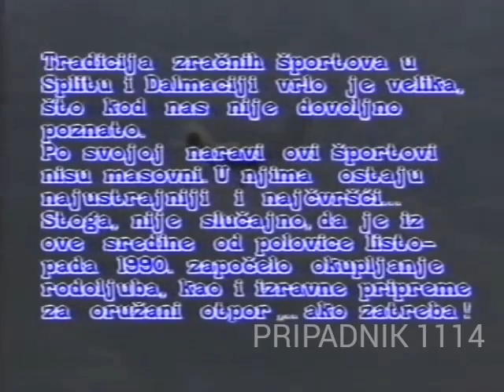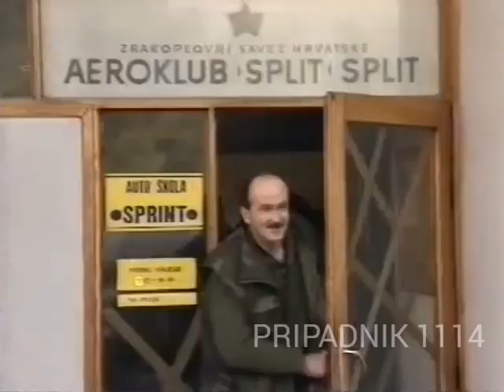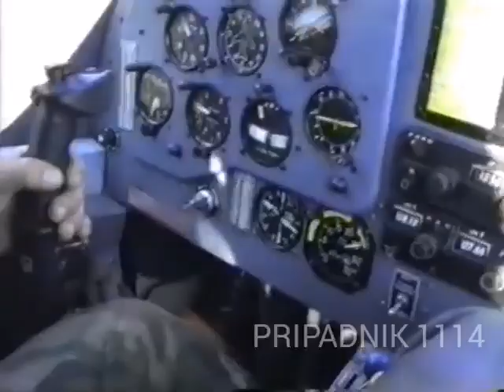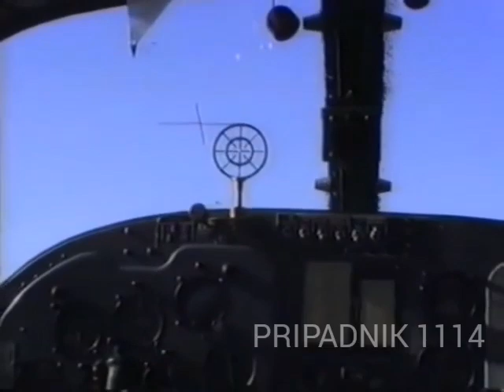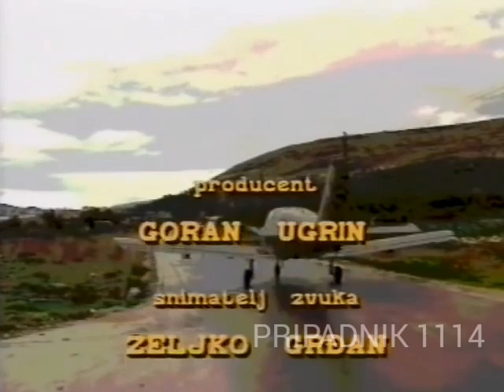Samostalni Zrakoplovni vod 4. A brigade ZNG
Dana 17. listopada 1990. godine na sinjskom sportskom aerodromu Piket piloti aeroklubova Sinj i Split Matko Raos, Goran Kovačević, Nediljko Ivačić i Mladen Krstulović te tadašnji sekretar Sekretarijata za narodnu obranu općine Sinj Branimir Petričević i rukovalac materijalno-tehničkim sredstvima u istom Sekretarijatu Neven Bazina formirali su zrakoplovnu borbenu skupinu kao nukleus budućeg hrvatskog ratnog zrakoplovstva.
Prvi zapovjednik bio je Matko Raos, danas umirovljeni brigadir.

Skupina se širila i djelovala samostalno do 28. travnja 1991. godine kada službeno dobivaju status samostalnog zrakoplovnog voda u sastavu novoosnovane 4. brigade ZNG.
Tako djeluju do 3. siječnja 1992. godine kada piloti prelaze u HRZ, a padobranci ostaju kao diverzantska skupina u sastavu 4. gardijske brigade.

Kroz skupinu su prošla ukupno 24 borca od kojih je pet poginulo 26. siječnja 1992.godine u sinjskom zaseoku Šimci u srušenom avionu An-2, jedan je nastao u borbama na Kupresu, dvojica su umrla, a četvorica su tijekom rata proživjela teška ranjavanja.

Ovaj film posvećen je poginulim pripadnicima zrakoplovno-padobranskog voda, a onima koji će letjeti modrim nebom Hrvatske želimo BESKRAJNO MODRO.